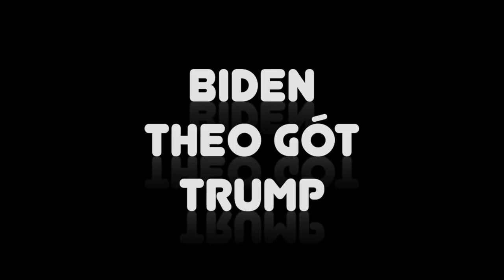2/24/2021 Trí Tạ VLOG 43: Biden Theo Gót Trump, Giới Truyền Thông Tính Sao?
2/24/2021 Trí Tạ VLOG 43: Biden Theo Gót Trump, Giới Truyền Thông Tính Sao?
How would the media react as President Biden repeats President Trump's policy?